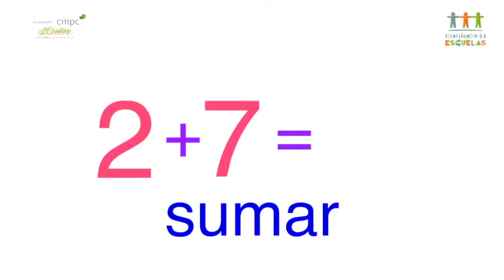FUNDACIÓN CMPC Video 5 MATEMÁTICA 1º BÁSICO SEMANA 19